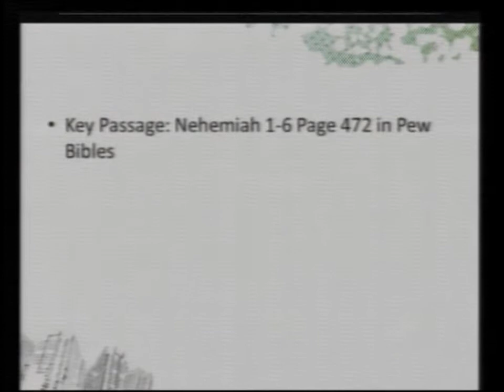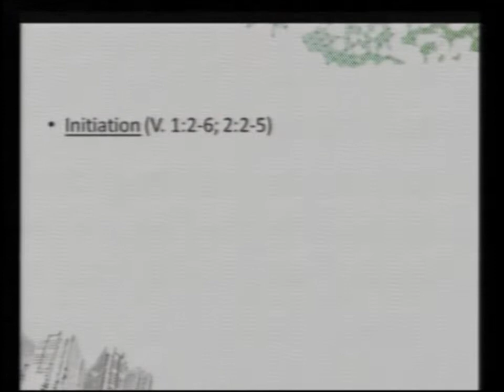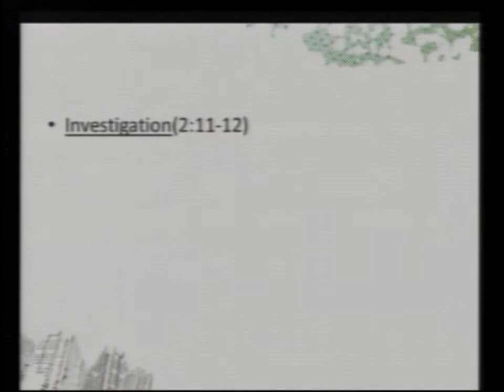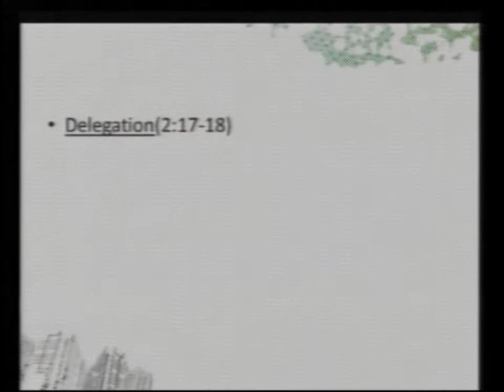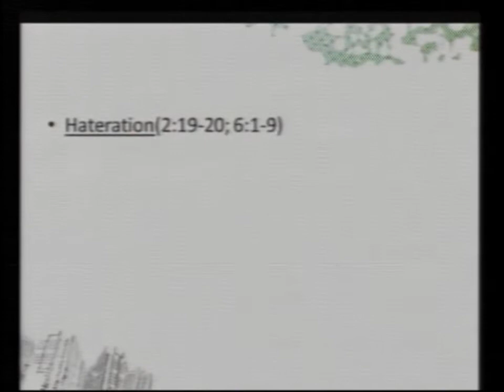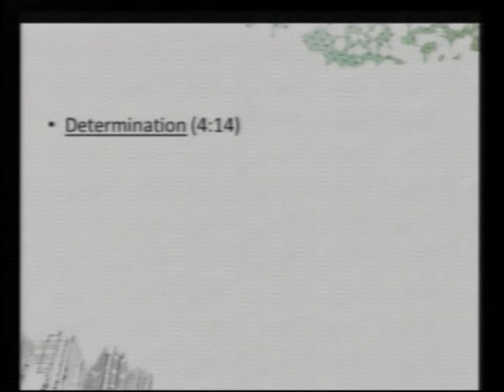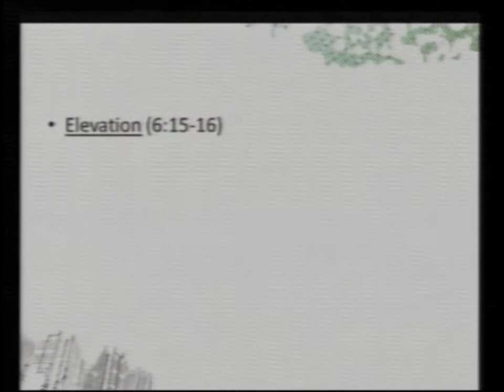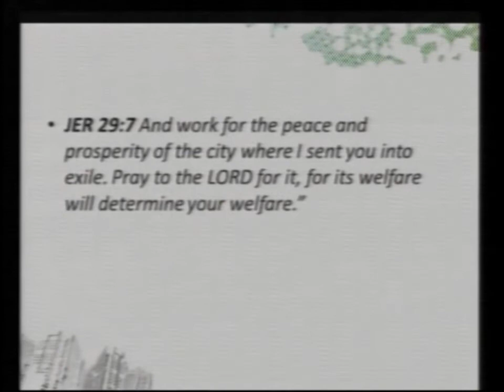Sermon 2014 10 26 how to bless this city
This week we were brought through the story of Nehemiah 1-6:15.  Man, I am feeling so encouraged and motivated to walk boldly into God’s plan and purpose for my life!  What a great sermon!